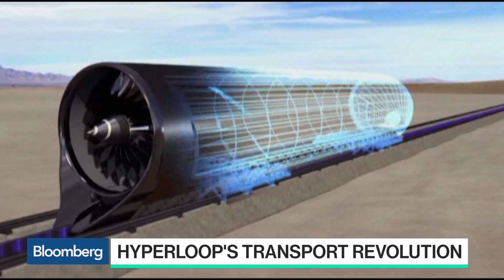Hyperloop Hype: Dubai Is Eager to Try It Out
Oct. 10 -- There's been plenty of hype surrounding Hyperloop, the high-speed mass transport idea from Tesla founder Elon Musk. So far there's no real-world construction going on but Dubai is keen to become one of the first cities to experiment. Bloomberg's Paul Allen has more on "Bloomberg Technology."